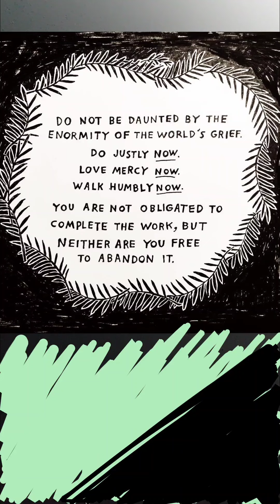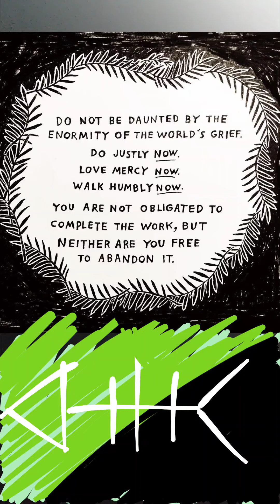Pathogen (ORIGINAL SONG)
written in solidarity with those fighting the Appalachian pipeline

Lyrics:

Evil is a pathogen, there is no cure but love

And when the dust has cleared, you’ll find blue skies above

So hand in hand we’ll march, against their drills and bombs

We know our cause is just, we’ll persevere through song

Say no more oil spills, no more ill tills from fracking drills

And fuck the companies, we’ll sabotage their profit mills

We’ll not stand idly by, and watch them burn the Earth before our eyes

If something has to die, executives deserve their just demise

Burn down the factories, replant the forests save the trees

Tear down the colonies, support local communities

Words to live by, words to die by, comrades in prison watch the time fly

Chained up for your beliefs, pass the torch we’ll use to give those fuckers grief

Greed and corruption fester in the hearts of the few

It takes the form of a void in their soul that must consume

They try to fill it so desperately, so needlessly

There is no love in their hearts, because there is no room